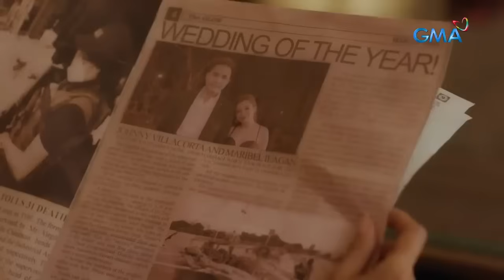Inaaping dalaga noon, nagbabalik para maningil ng hustisya (Full Episode) | Tadhana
Sa tulong ni Ariel ay muling nakabangon si Theresa mula sa trahedyang sinapit niya sa kamay ng Pamilya Villacorta. Pero kasabay ng kanyang pagbabalik ang paniningil niya sa lahat ng atraso nila sa kanyang buhay!